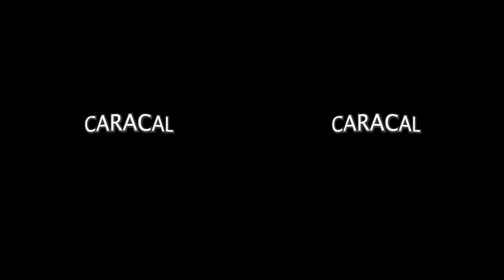BIG Cat Sounds, Can You Guess Them? 3D 180VR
Can you guess the Big Cat Species solely from their vocalizations? Be fast with your guesses, some may surprise you!

You can help feed the cats at no cost to you using Amazon Smile!
Visit BigCatRescue.org/Amazon-smile

BIG CAT TV is a close look into our day-to-day operations, the conservation efforts we support, and the exotic feline residents of "Big Cat Rescue" in Tampa, FL. USA. Big Cat Rescue is an educational non-breeding, accredited, sanctuary and a registered non-profit 501c3 so your donations are tax deductible!

Shop for big cat themed gifts, clothes and more at BigCatRescue.biz

Take action to end big cat abuse at BigCatAct.com